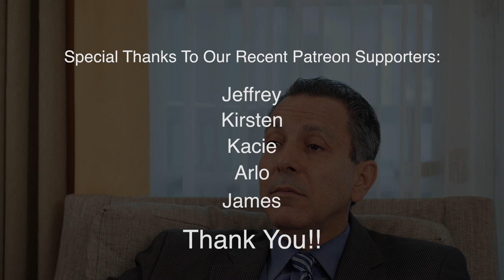How stress affects heart health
There's little doubt stress can have a direct impact on your heart health. But why is that and what can you do about it?  Dr. Joel Kahn discusses this connection and offers some keys to helping boost your cardiovascular health while also learning how to deal with the many stresses we face every day.